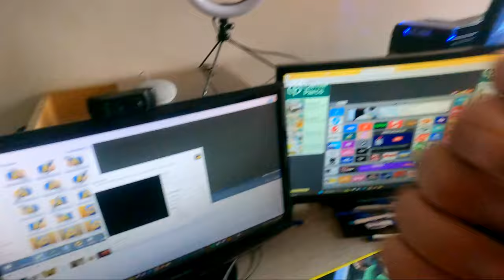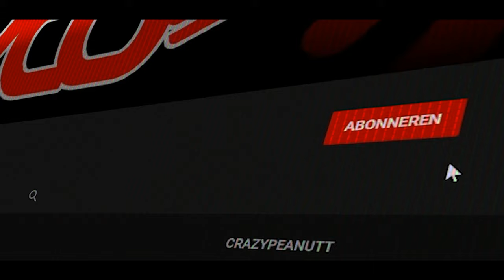SAMEN MET JULLIE SCHEREN - vlog 1762 SycoTV